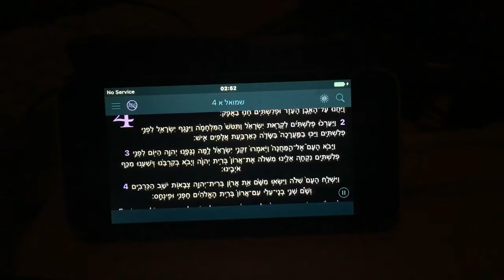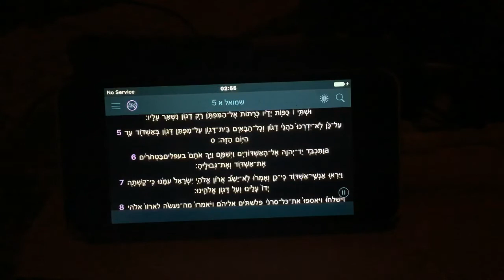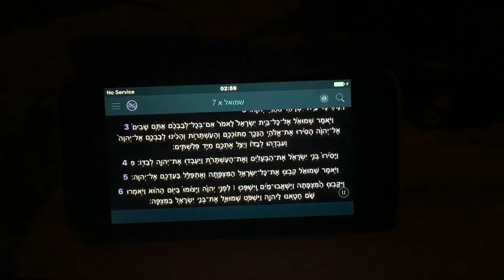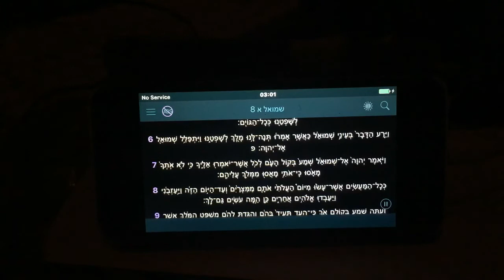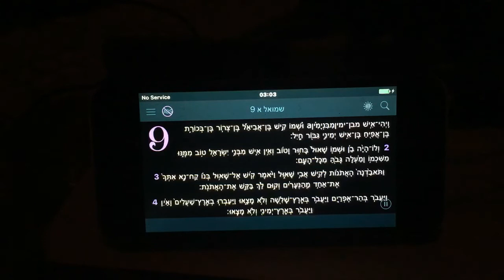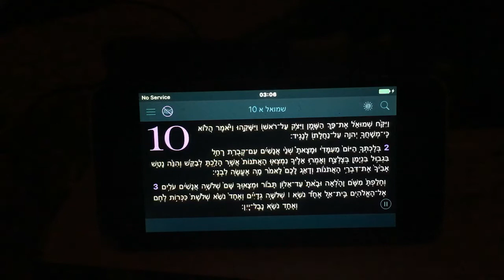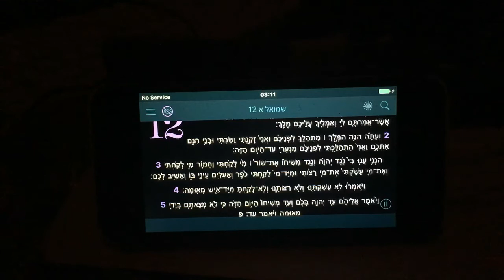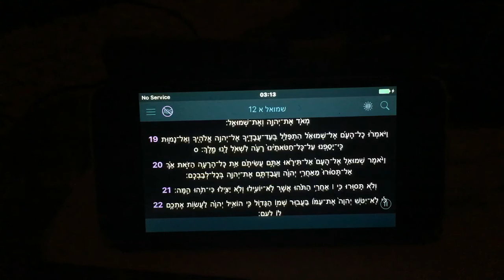She owl a’